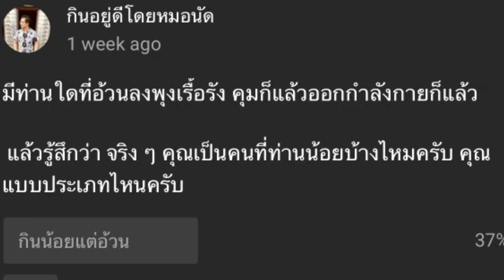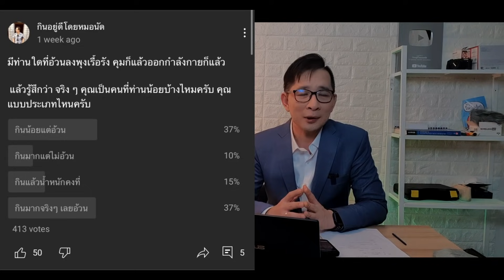น้ำหนักไม่ลด แก้ด้วย 7 ข้อ ที่คุณต้องทราบ